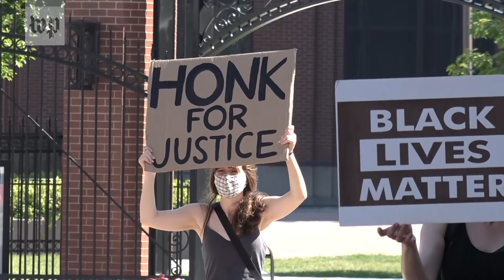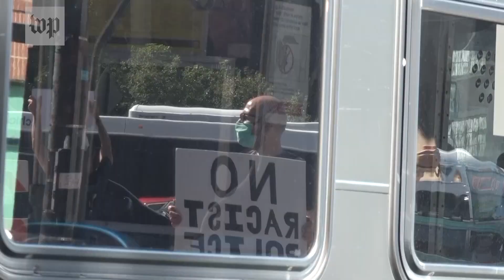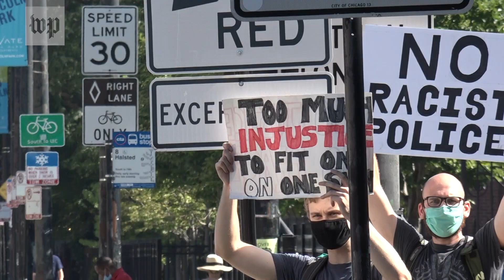With more protests, more gun violence and more coronavirus cases, Chicago is a city on edge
Chicagoans are grappling with a difficult summer as gun violence rises and President Trump sends in federal forces.